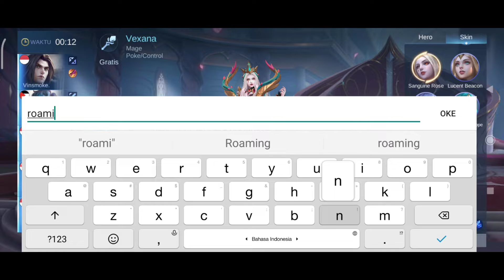REVIEW SKIN EPIC VEXANA REVAMP TERBARU DENGAN EFEK LEDAKAN BUNGA MAWAR - MOBILE LEGEND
Youtube channel oktavian deni everything
untuk video terupdate

Terima kasih  🙏